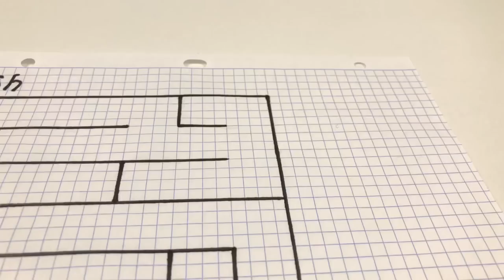Giant Maze Labyrinth - Cat vs Dog vs Hamster. Who is First ?